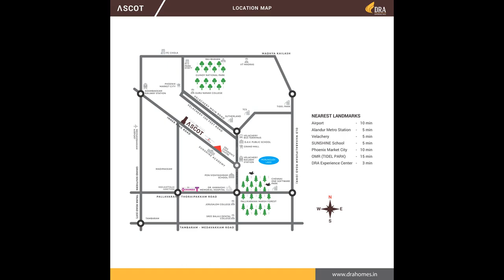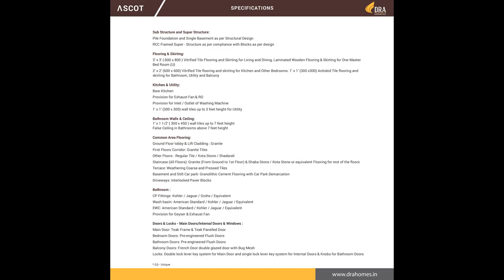DRA Ascot at Adambakkam Chennai - Call Home Konnect | Elegant aparments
PROJECT DETAILS
An elegant and modish 12-storey residential apartment designed as per the contemporary requirements. The project has 2 Towers and 106 units in total with the covered car and 2 wheeler parking facility. It combines great quality, value, attention-to-detail along with the modern design and equipment. Spacious rooms and beautiful balconies ensure good ventilation and natural light. These apartments will provide you with the utmost satisfaction of a peaceful living. It is here at this abode, you will live to your fullest spending happy and quality time with your loved ones.

PROJECT HIGHLIGHTS
• Total Land Extent - 1.11 Acres
• 106 Apartments
• 2 Towers
• Basement + 12 Floors
• Apartment Types : 2 BHK (36 nos), 2.5 BHK (11 nos) & 3 BHK (59 nos)
•      2 BHK Sizes - 1018 sq.ft & 1033 sq.ft
•      2.5 BHK Sizes - 1331 sq.ft
•      3 BHK Sizes - 1400 sq.ft, 1419 sq.ft,1497 sq.ft, 1527 sq.ft & 1530 sq.ft

LOCATION HIGHLIGHTS
• Adambakkam has a great connectivity through both bus and rail networks
• Area is surrounded by major areas like Alandur, Palavanthangal, Nanganallur, Velachery and Guindy. The locality comes under the Chennai Metropolitan area
• Since it is situated close to St. Thomas Mount Railway Station (between Alandur and Adambakkam), it makes your travel much easier and convenient
• The Phase II extension of the MRTS railway project will further smoothen the connectivity of this area with the completion of Adambakkam Railway Station. It is being built on the
        Medavakkam Main Road Junction near Vanuvampet
• The prominent St. Thomas Mount Subway and Thillai Ganga Nagar Subway connects Adambakkam with the GST Road
• The Kakkan Bridge connects Ramakrishnapuram and Brindavan Nagar
• Adambakkam also houses several reputed schools, colleges and hospitals. It provides easy access to all basic utilities like banks, restaurants, etc.

USP
• Situated in close proximity to the airport, and major railway stations of Guindy and St. Thomas Mount
• Offers world-class amenities like a well-equipped gymnasium, a multi-purpose hall, children’s play area, sewage treatment, water treatment plant, broadband connection, etc.
• Podium landscaping is available
• Solar panel at the terrace
• Premium Wooden Flooring in the Master Bedroom
• Matt finish vitrified Tiles (800x800 MM) in Living and Dining for an Uber Look
• Sound Proof Double Glazed Windows with Bug-mesh
• Top range Bathrooms, Sanitary and CP
• 3 - Sided ventilation for maximum Lighting and Ventilation
• Uninterrupted Power Supply using ACCL Technology
• Toughened Glass Railings in the Balcony for aesthetic appeal and safety
• Apartments comes with pre-fitted conduits for easy AC installation

• Well Equipped Gymnasium
• Banquet & Multi-Purpose Hall
• Podium Landscaping
• Children’s Play Area
• Solar Panel @ Terrace
• 24 X 7 Security & Surveillance in Common Areas with CCTV
• Provision for DTH & Broadband Connectivity
• Water Treatment Plant (WTP) & Sewage Treatment Plant (STP)
• Hydro-pneumatic Pressure System.

• 33 years impeccable track record
• Project worth Rs. 1,800 Crores under execution in Chennai & Bengaluru
• 11.500 Satisfied Customers
• 7500 apartments handed over successfully

PRICE
☑️ On request..